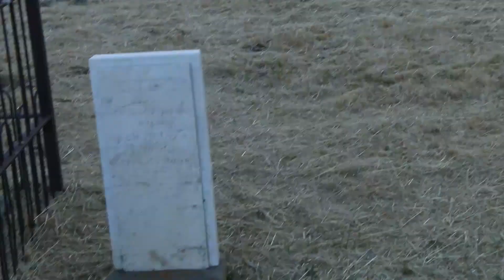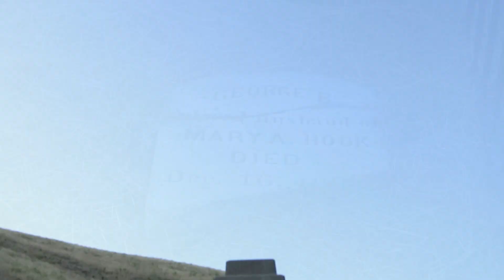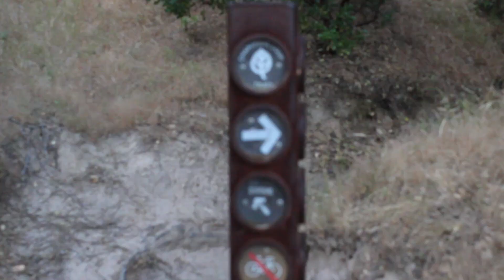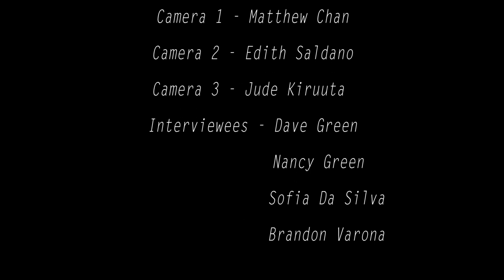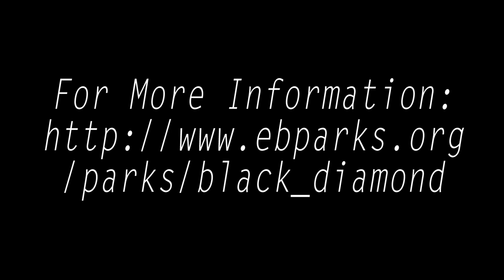visit the black diamond mines!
Promo video for the Black Diamond Mines located in Antioch, CA.

Camera: Cannon Rebel t5
Editing Program: Adobe Premiere Pro C6